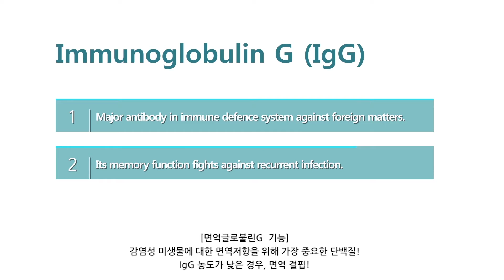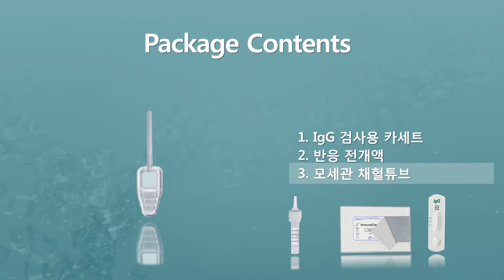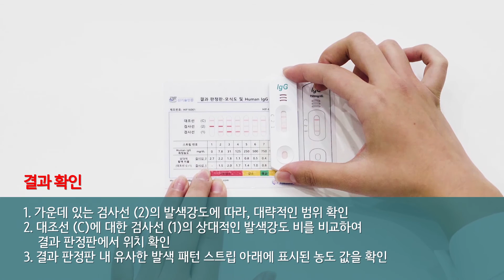이뮨첵 아이지쥐_Human IgG(항체) 농도 측정 키트_프로티아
이뮨첵 아이지쥐_Human IgG(항체) 농도 측정 키트